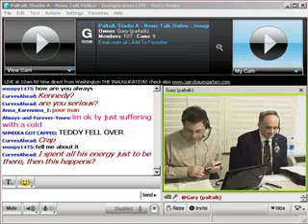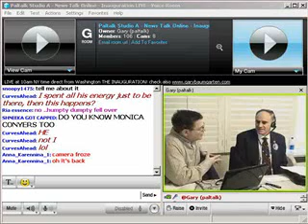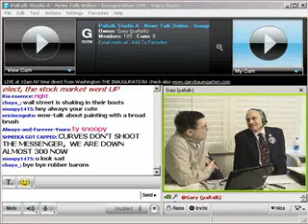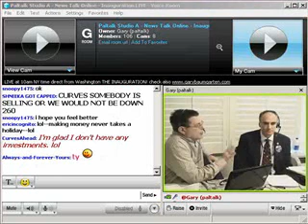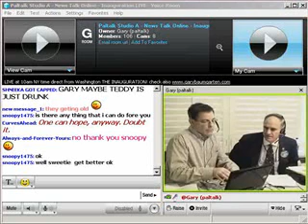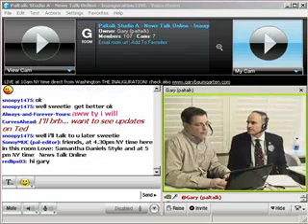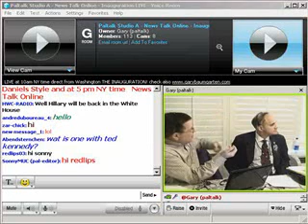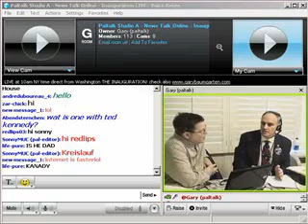Paltalk News - Robert Weiner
Robert Weiner, a spokesman in the Clinton administration as well as for several former congressman believes in transparency in government. Weiner, a guest on News Talk Online on Paltalk.com's inaugural coverage believes that Obama will provide as much information to the public as he possibly can, embracing new technologies, most notably the Internet, to help get his message out to a greater constituency during his presidency.